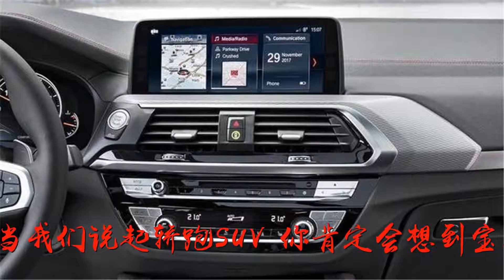这可能是最好看的宝马！全系宝马X4官图曝光，最快年内上市！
谢谢！这可能是最好看的宝马！全系宝马X4官图曝光，最快年内上市！